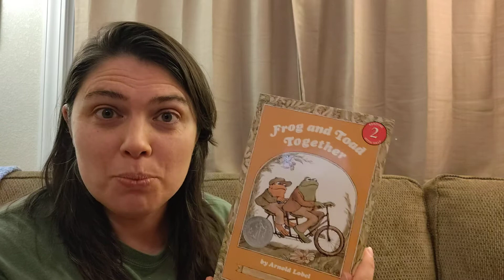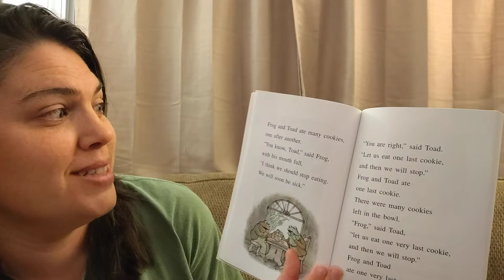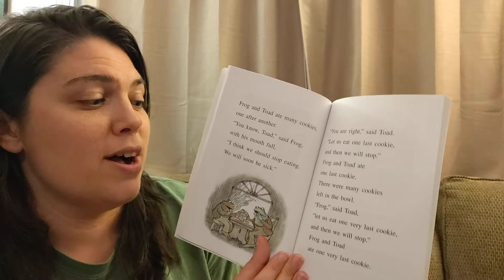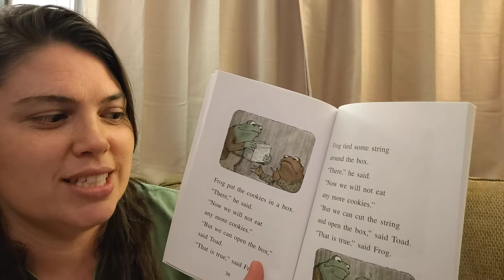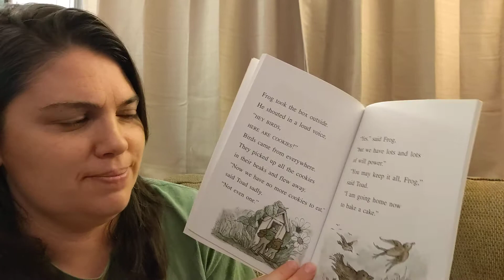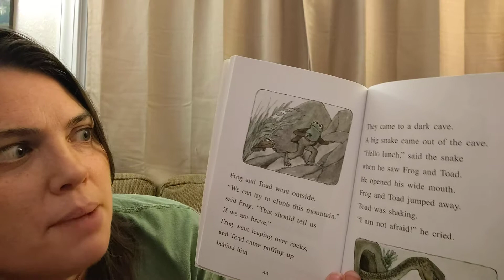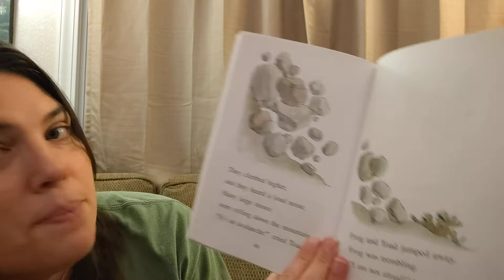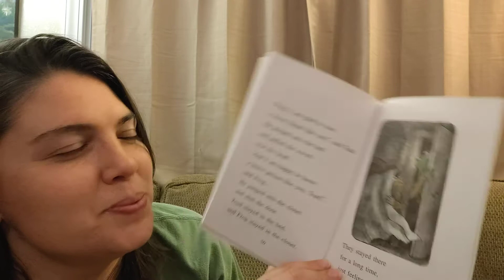Storytime with LaLa: Frog and Toad pt 5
This is one of my Favorites - cookies and will power. I reflected on it often as a kid. I like how in the end, the best way is to get the cookies out of the house!